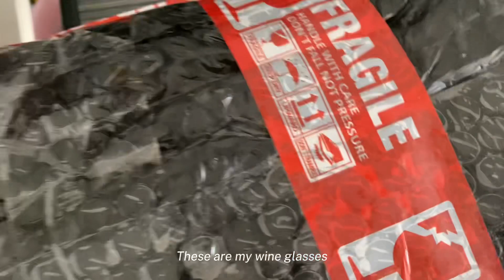daily vlog 🤎🌥️ usual day routine, etc.